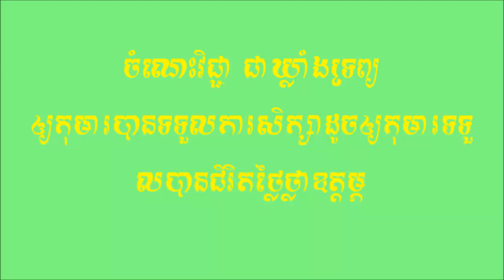ខ្លាំង ប៉ះខ្លាំង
តោះ មកមើលបងធំទាំងពីរសាកវិជ្ជាគុណម្តងមើ!